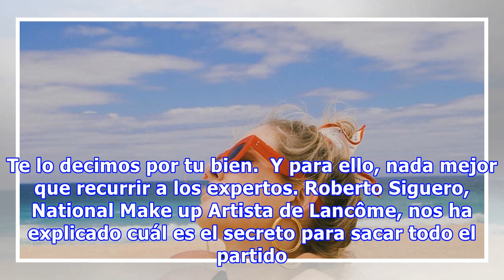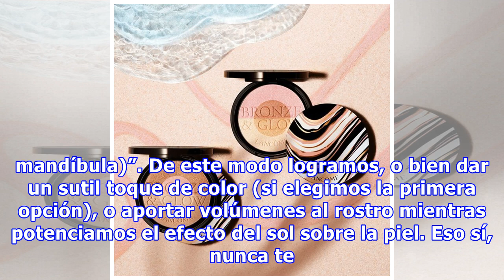Cómo conseguir un maquillaje efecto bronceado que NO se note a lo loco